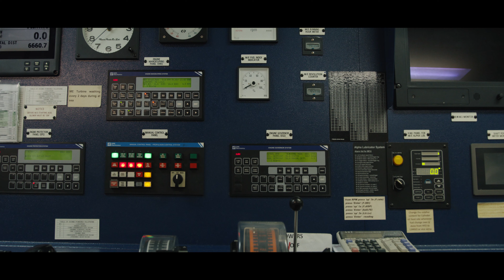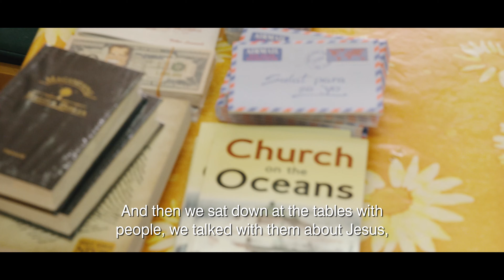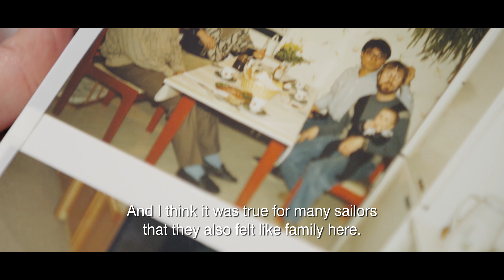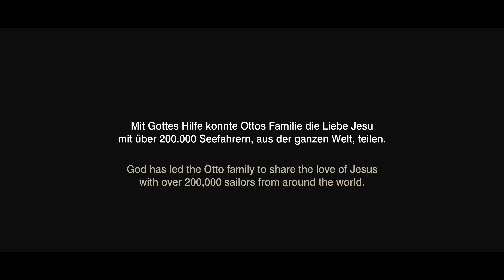The Messenger (Englisch) | Freunde für Seeleute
Hamburg hat einen der größten Häfen der Welt. Täglich kommen
Schiffe aus vielen verschiedenen Ländern an. Dort arbeitet „Freunde für Seeleute“ und trifft auf Menschen aus über 90 Nationen.

Gegründet wurde die Mission „Freunde für Seeleute e.V.“ Anfang 1988 von Martin und Monika Otto. Aufgrund der Größe des Hafens wurde schon bald Verstärkung notwendig. Anfang 1991 kamen Volker und Doris Lamaack dazu. Seitdem arbeiten Martin und Volker als hauptamtliche Seemannsmissionare im Hamburger Hafen. Seit 2019 ist „Freunde für Seeleute“ ein Arbeitsbereich der Allianz-Mission.

Vielen Dank an Moving Works, die dieses Video produziert haben!